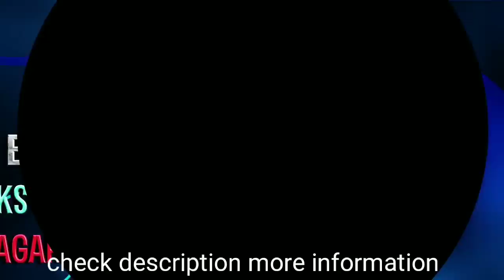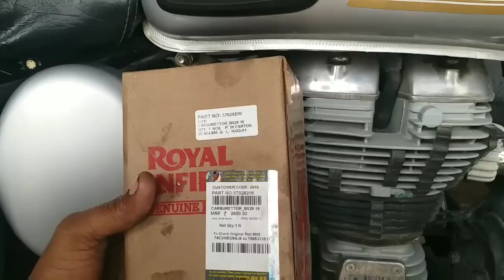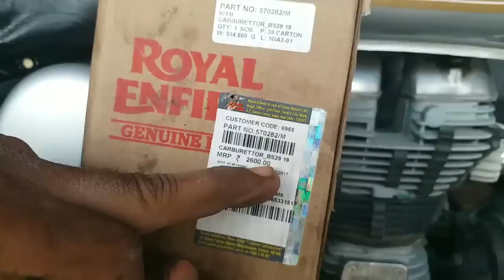mileage and pickup problem for Royal Enfield